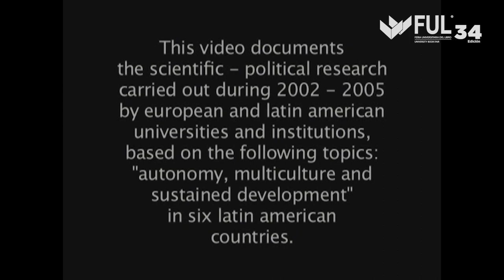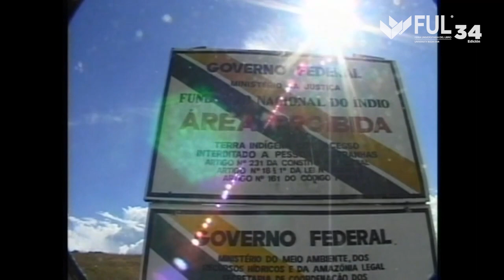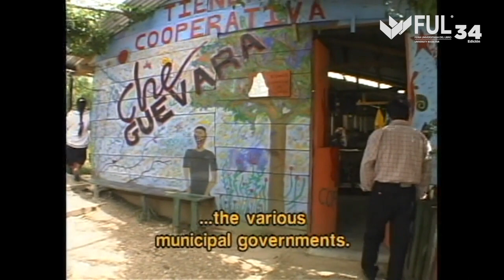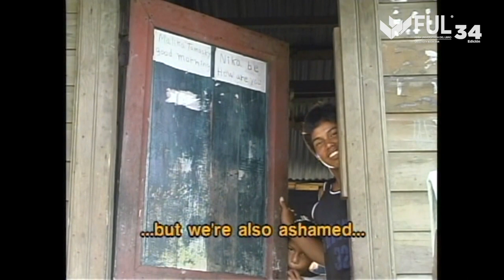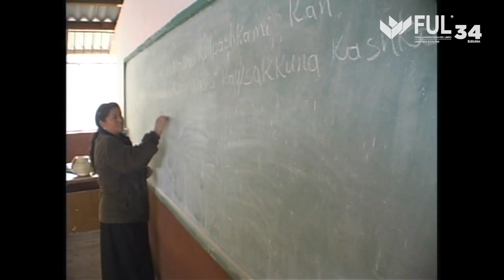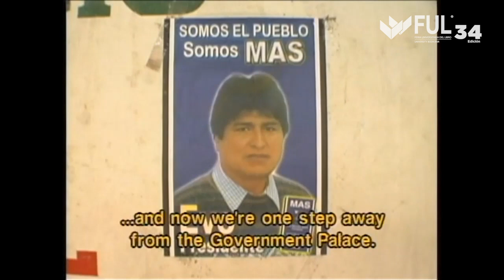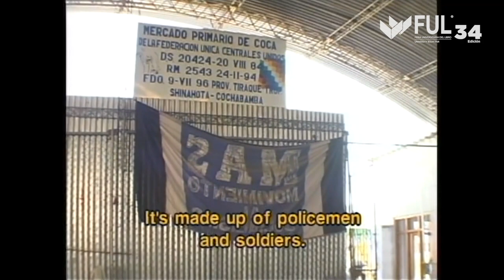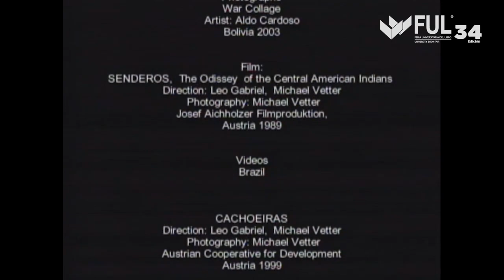Latautonomy: Autonomías multiculturales en América Latina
Video Documental
Michael Vetter

30 de Agosto 2021, 10:00 horas